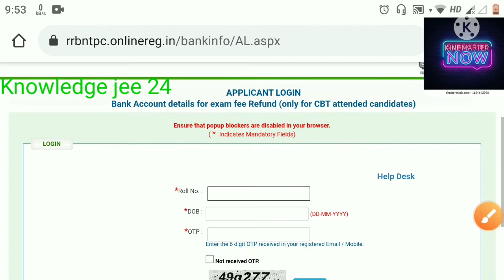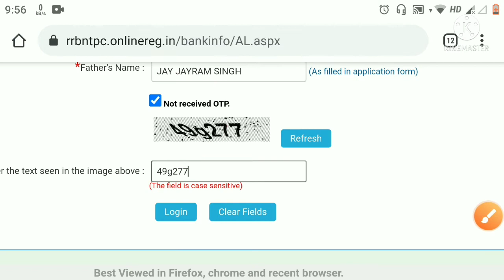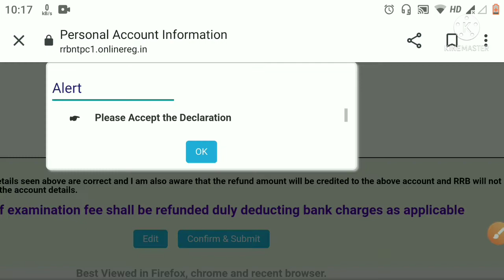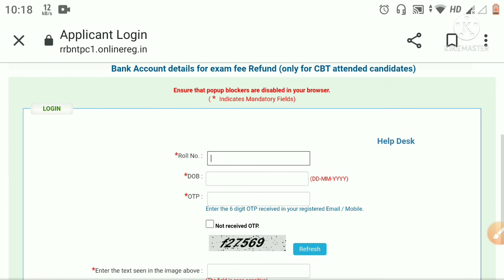Rrb ntpc! bank account details for exam fee Refound for cbt 1, 2021! Step by step online apply now !